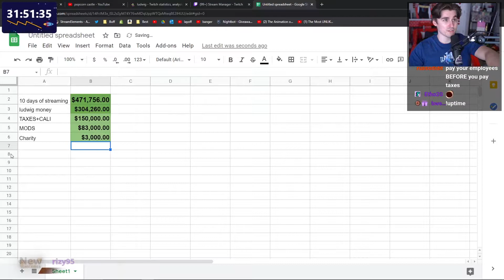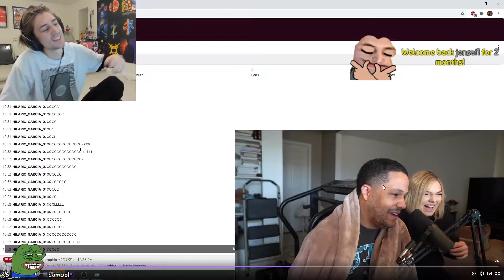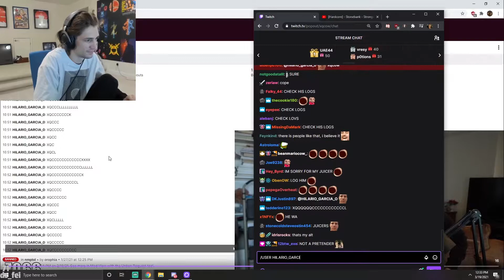TOP 10 TWITCH CLIPS JUST CHATTING March 19-26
Clips from 10-1